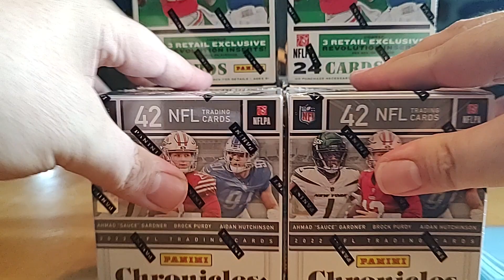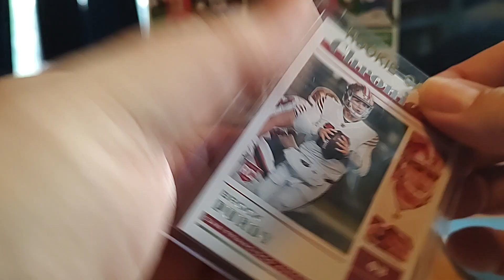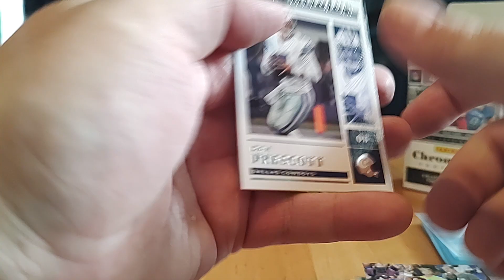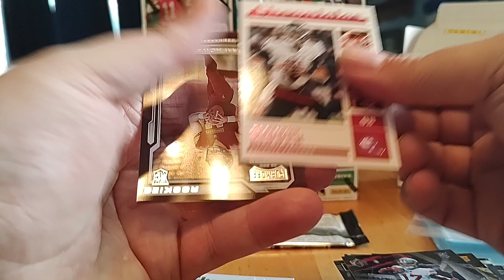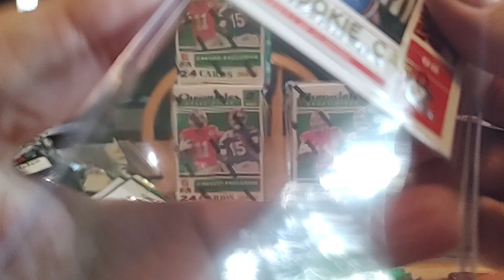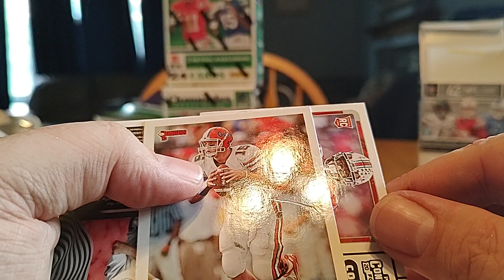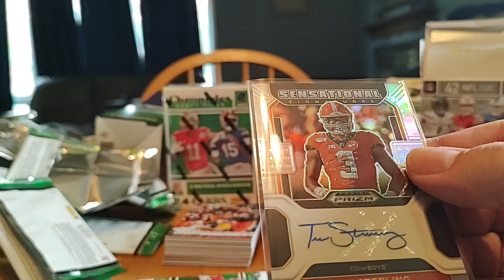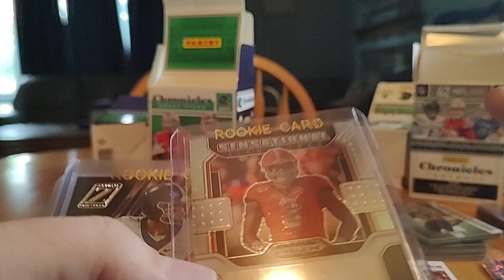2022 Football vs 2023 Chronicles Draft retail. Rookie QBs keeps on coming.